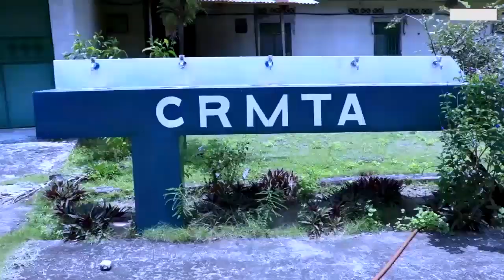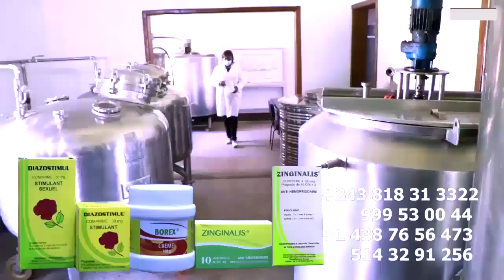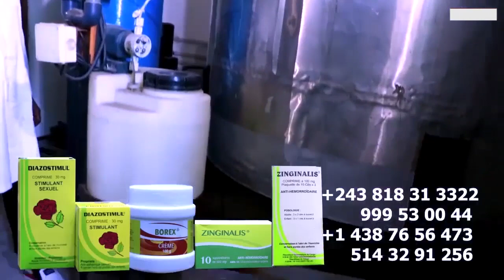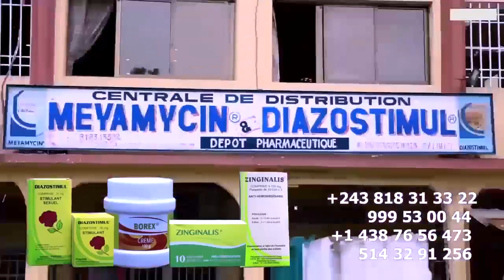Ex MOBALI Ya CUISSE DE POULET Abimisi Ba Vérité Ya Somo Nzoka KARMAPA Nde Abebisa Yé Na KINDUMBA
Ex MOBALI Ya CUISSE DE POULET Abimisi Ba Verité Ya Somo KARMAPA Nde Abebisa Yé Na KINDUMBA @koffiOlomide01 @ferregolatvofficiel6883 @fallyipupa